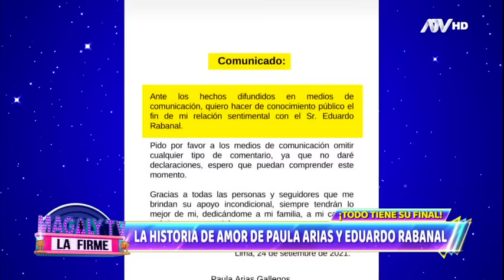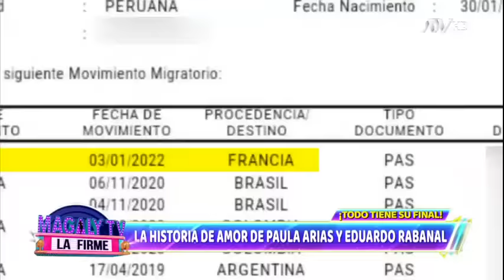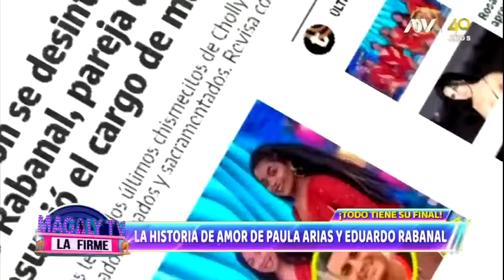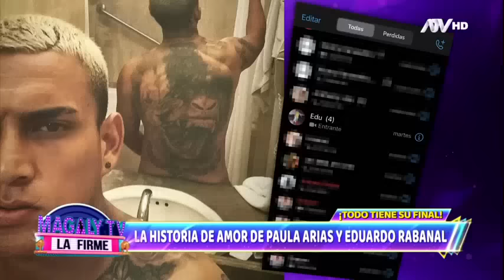Paula Arias y su historia de amor con Eduardo Rabanal: Todas las veces que terminaron su relación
Exfutbolista le llegó a entregar un anillo de compromiso y la salsera "juraba" que su amor era "fuerte"